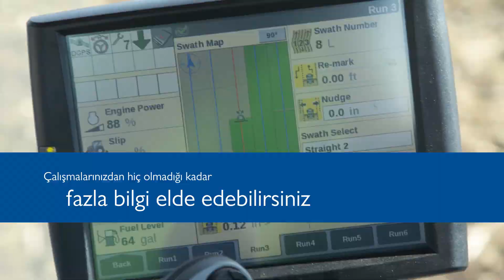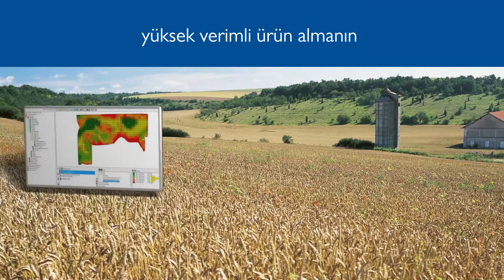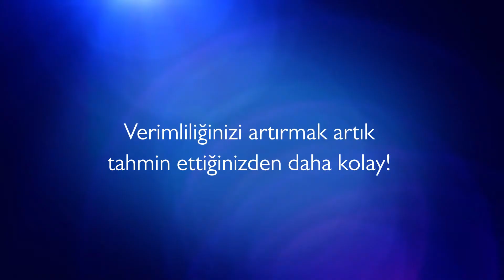New Holland Uydu Destekli Hassas Tarım Sistemleri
Uydu Destekli Hassas Tarım Sistemleri teknolojisini kullanarak makinenin üzerine konumlandırılan GPS alıcısı ile
makinenin bulunduğu konum gerçek zamanlı olarak tespit edilir. Makine üzerinde yer alan verim ve nem ölçme sistemleri
sayesinde hasat edilen ürünün değerleri monitör üzerinde okunur kayıt edilir.
Kayıt edilen tüm bu bilgiler, hafıza kartı ile bilgisayara aktarılır ve tarlanın verim haritası çıkartılır. Biçerdöverle hasat
sırasında elde edilen tüm veriler yine bir hafıza kartı yardımıyla ekim, gübreleme ve ilaçlama gibi işlemlerde kullanılır.
Bu sayede ihtiyaç duyulan oranda ilaç, gübre ve tohum atılarak girdi maliyetleri minimum seviyeye indirilir,
verimlilik ve karlılık artışı sağlanır.